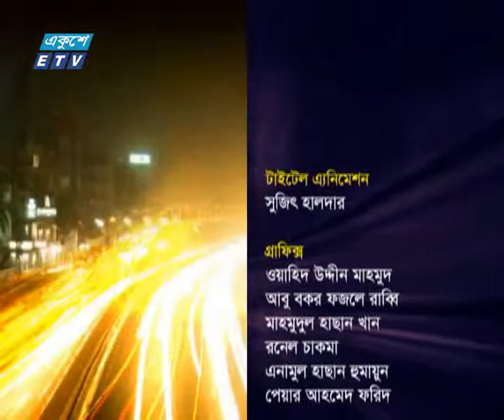একুশের রাত ২২ সেপ্টেম্বর ২০১৮ | ETV Talk Show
অনুষ্ঠান: একুশের রাত
উপস্থাপক: সাজের রোমেল
আলোচক: শামীম ওসমান-সংসদ সদস্য, আওয়ামী লীগ।
শামসু্জ্জামান দুদু-ভাইস চেয়ারম্যান, বিএনপি